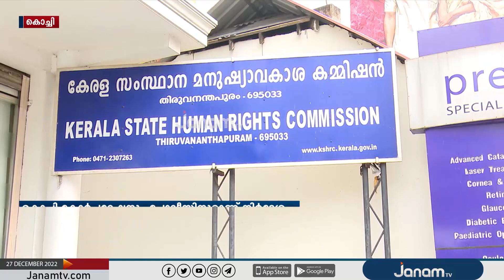കേബിൾ കുരുങ്ങി ബൈക്ക് യാത്രികർക്ക് പരിക്കേറ്റ സംഭവത്തിൽ മനുഷ്യാവകാശ കമ്മീഷൻ കേസെടുത്തു